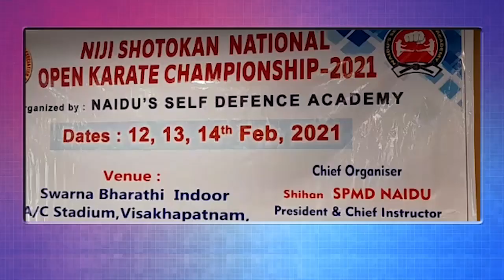ఫిబ్రవరి 12, 13, 14 తారీకులలో కరాటే ఛాంపియన్ షిప్ పోటీలు - విశాఖ జిల్లా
ఫిబ్రవరి 12, 13, 14 తారీకులలో కరాటే ఛాంపియన్ షిప్ పోటీలు - విశాఖ జిల్లా | 19 Newstelugu